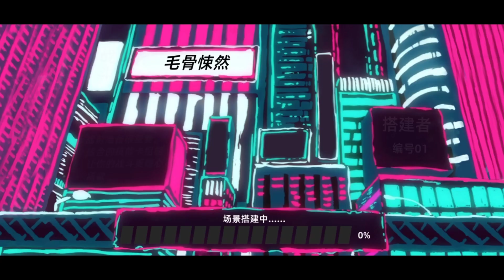Mob Psycho 100 Mobile 路人超能100 (Anime RPG Game) (CN) Gameplay Android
"People's Super Energy 100: Psionic Energy" is a gamification right that Agras and Japan Juyi Co., Ltd. jointly obtained animated IP, and jointly developed a unified authorized second-hand mobile game jointly with Chengdu Firefly.  In this world, there are still bizarre phenomena that science cannot explain.  When people encounter these phenomena, they will be at a loss, only to fall into the darkness of terror.  But there is always a group of people who insist on fighting day and night. The super power they release is like a light that is shot into the darkness of chaos. The chapter of youth, the super power of impact, start!  This time, you will play the super power of Shadow Mountain Maofu and experience his inner growth!  High-burning animation original story, brain-opening strategy confrontation, magical stalking leisure system gameplay, breaking through 100% courage and strength battle scene, a super-powerful spiritual adventure is opening the youth of love  Meet the blood of the outbreak, you are the super-powerful teenager we have been looking for!  Welcome to the world of psionics that is full of unknowns. Then, besides the entrustment of the spirit, please come to you